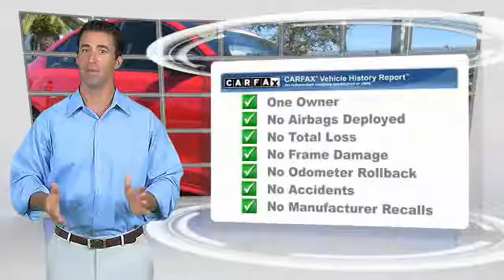2016 Volkswagen Jetta Sedan Leesburg Florida V4575A1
2016 Volkswagen Jetta Sedan 1.4T S

Jenkins Volkswagen
9105 U.S. 441

Pick up this Red 2016 Volkswagen Jetta Sedan, available today at Jenkins Volkswagen. This could be the one you've been searching for.